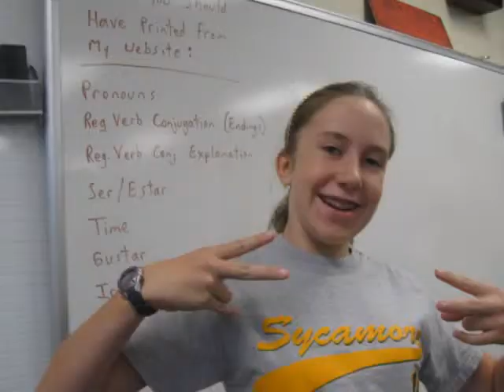8th Grade Video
8th Grade Video